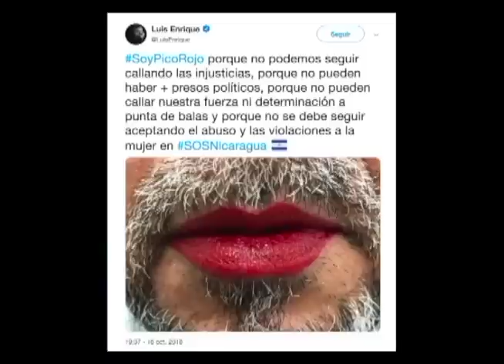Rosario Murillo renuncia al maquillaje, en la Última Mirada News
Un vistazo satírico a las noticias del momento en la Última Mirada News